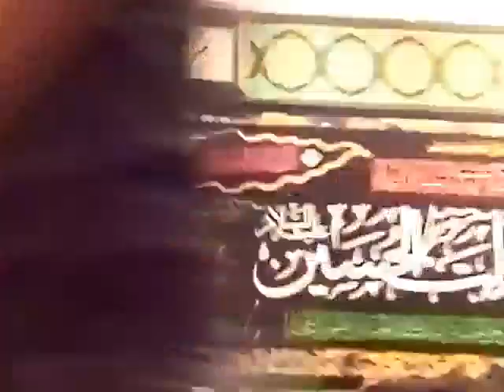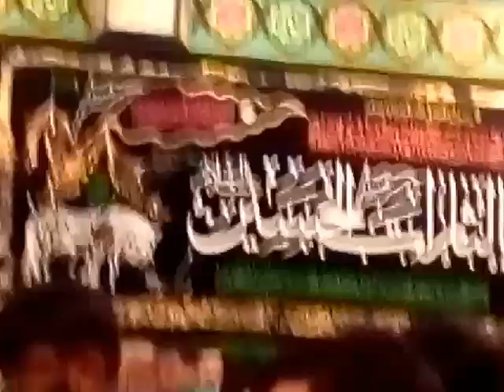How::To:: Majlis:: Muharram::-&:: shayari, Hindi & Urdu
M,I,Khan , Majlis Muharram & shayari Hindi and Urdu Kuwait, Hussain Karbala